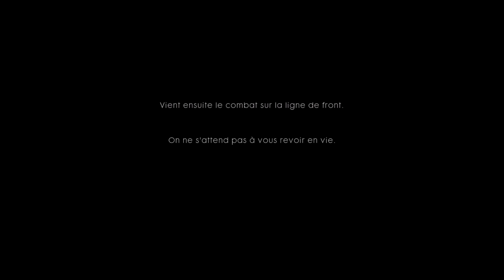Battlefield 1 [PC] - Ch.1 : Tempete D'acier - Let's Play FR - 1080p/60Fps (01/06)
DRIVERS:
Nvidia: Version: 416.81
Programme pour les benchmarks : MSI Afterburner & RivaTuner
Mon PC :
Carte mère : Asus MAXIMUS VIII RANGER
CPU : Intel Core i5-6600K (4.4 GHz)
AIO : Corsair H75 Hydro Series
RAM : DDR4 Corsair Vengeance LPX, Noir, 2 x 8 Go, 2400 MHz, CAS 16
GPU : KFA2 GeForce GTX 1080 EXOC, 8 Go
Alimentation : EVGA SuperNOVA 850 G2, 850W
SSD : Crucial MX200, 250 Go, SATA III
HDD#1 : Seagate Desktop SSHD, 2 To
HDD#2 : Seagate Barracuda, 2 To
HDD#3 : Western Digital WD Blue, 2 To
HDD#4 : Seagate BarraCuda, 3 To
Boitier : Phanteks Enthoo Pro, Noir, Version fenêtre
Lecteur DVD/Graveur : Asus DRW-24F1MT, Noir
Pate Termique : Noctua NT-H1, 5 g
Modding : BitFenix Alchemy 2.0 EVG-Series, Rouge
Système D'Exploitation : Microsoft Windows 10 Famille, 64 bits, OEM - Version DVD

Périphérique PC :
Ecran 1 : Asus ROG Swift PG278QR G-Sync (1440p, 144hz, G-SYNC)
Ecran 2 : Iiyama ProLite B2483HS-B1 (1080p)
Clavier : Corsair K70 RGB, Noir (MX Red) (AZERTY)
Souris : Roccat Tyon, Blanche
Tapis de souris : Cooler Master CM Storm Swift-RX, XL
Casque : Sennheiser PC 373D
Casque Nomade : Marshall Major II
Enceinte PC : Hercules XPS 2.0 80 DJ Monitor

Setup Gaming :
CONSOLE 5: Console Playstation Vita Wifi